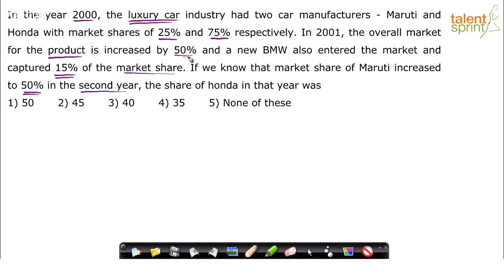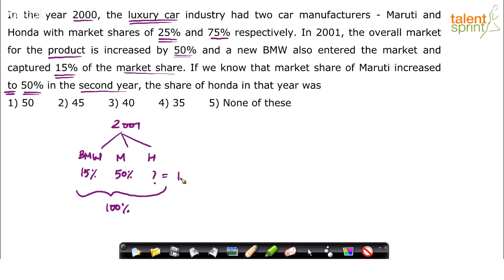Understanding of Concept From Percentages |Advanced Example 11 | Quantitative Aptitude |TalentSprint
The video explains the concept of percentages that aims to assess the Quantitative Aptitude of the candidate. Watch the video to know more about the latest exam patterns and what type of questions come in the competitive exam.

TalentSprint’s Aptitude Prep provides access to the best-in class videos that can help boost your chances of success in Bank, SSC and Govt Exams like IBPS, SBI, RBI, SSC CGL, SSC CHSL, SSC CPO, Railways, Insurance, Campus Recruitment and other Govt Exams. TalentSprint's Video and LIVE Program helps aspirants get ready for Bank, SSC and Govt Exams from the comfort of their home. Learn from expert LIVE classes and videos along with Practice on the latest pattern questions in real exam interface to Perfect your preparation for the hyper-competitive world.

Happy learning!